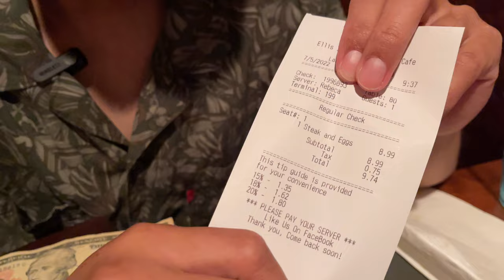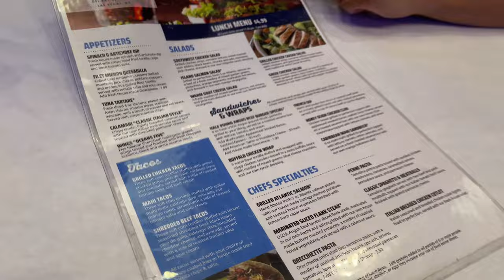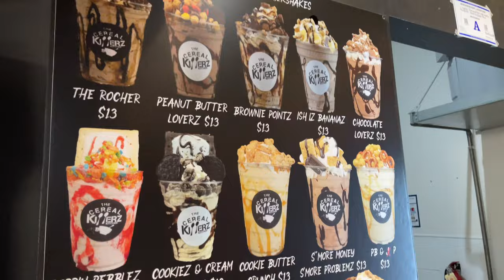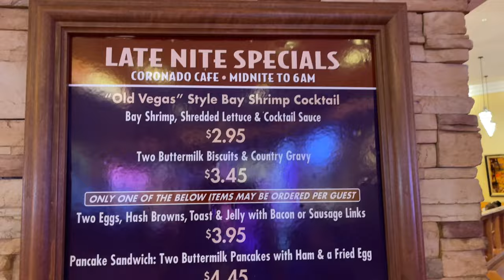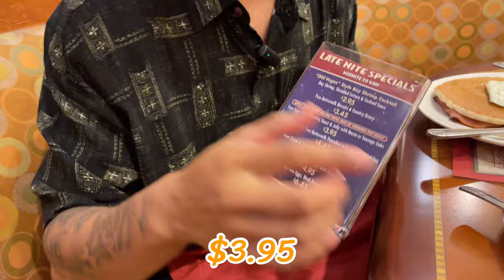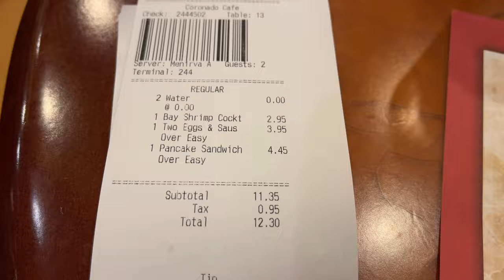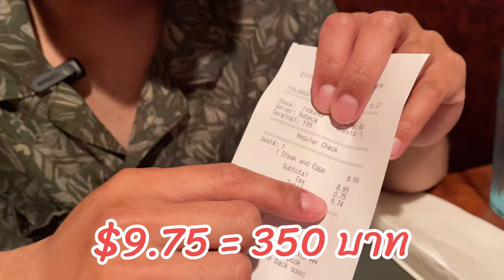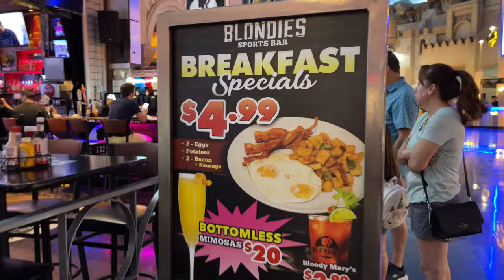มีเงิน $10 ซื้ออะไรกินใน LAS VEGAS ได้บ้าง?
มาลองดูกันว่าถ้าเรามีเงินแค่ $10 จะซื้ออะไรกินในเมืองลาสเวกัสได้บ้าง

• Music

Strange World by tubebackr & S.I.N.